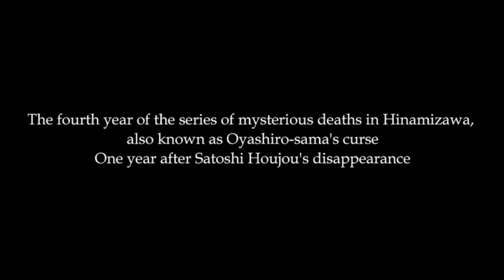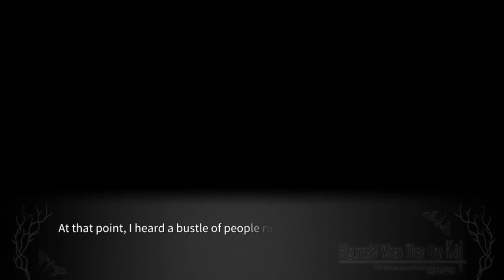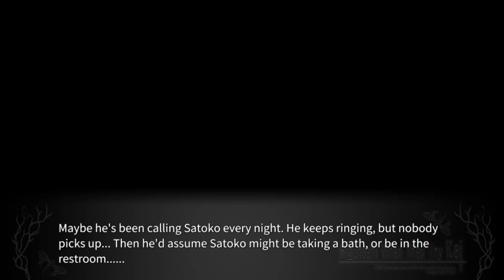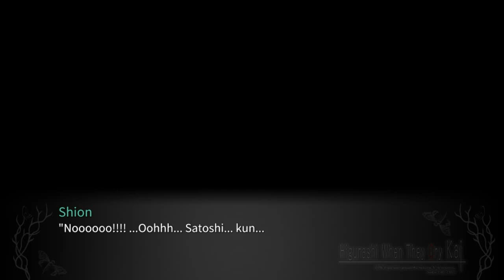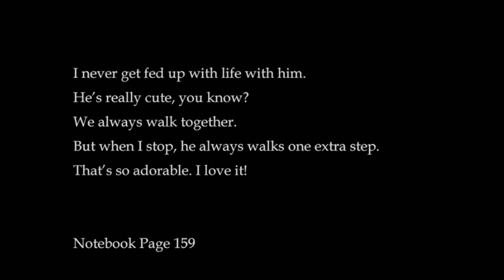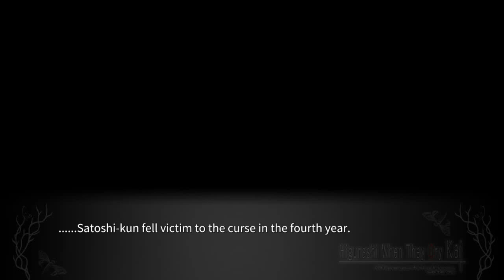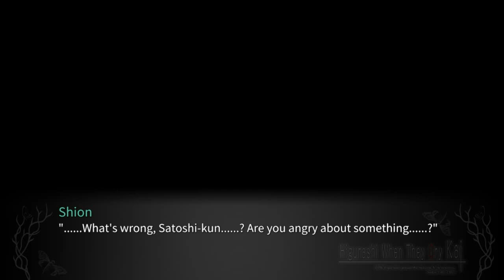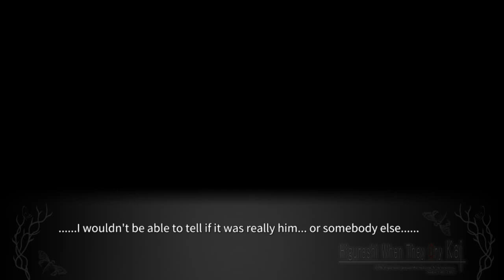MEAKASHI PT18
lambdadelto_34